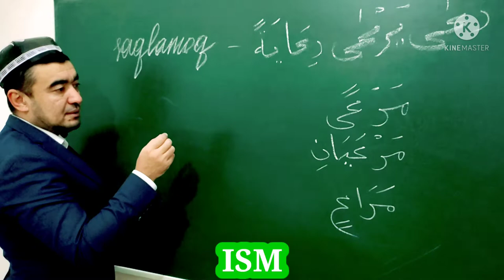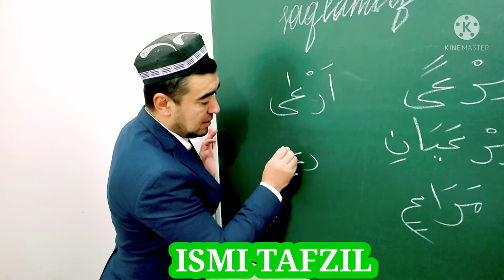ISMI ZAMON VA ISMI MAKON ISMI OLAT ISMI TAFZIL SULOSIY MUJARRAD, 3-BOB NOQIS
ISMI OLAT
ISMI TAFZIL